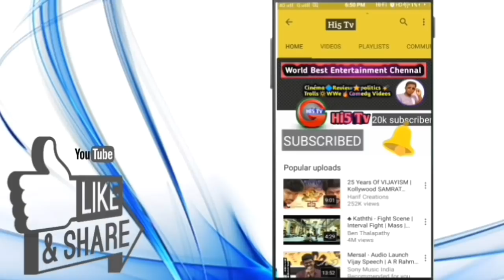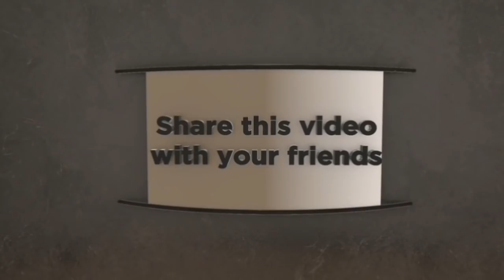நம்புறதுக்கு கஷ்டமாத்தாங்க இருக்கும் நயன்தாரா கர்ப்பமா இருக்காராம்...